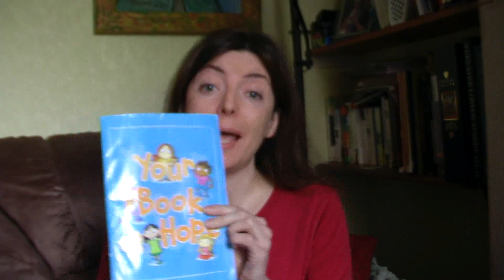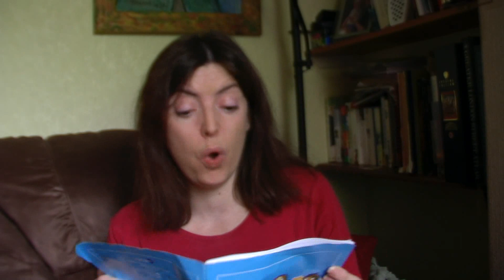Unacceptable!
My nephew came home with a booklet from his school. It is offensive and unpleasant on a number of levels and has caused me to rant! Nasty religious inculcation - it has no place in a school.